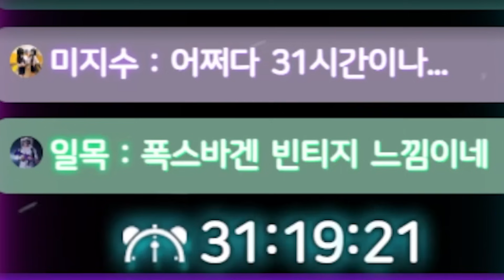개발자의 실수?? 무한대로 쓸수있는 링스&에땁 탄 버그..이거 진짜 되네???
▶기종     : 아이패드 프로 6세대 / 아이폰 13 PRO MAX

▷ 사용된 음원 출처
▷ 더빙 출처     : 타입캐스트